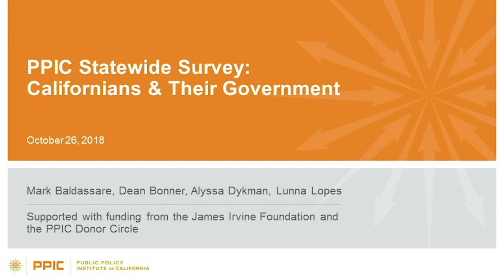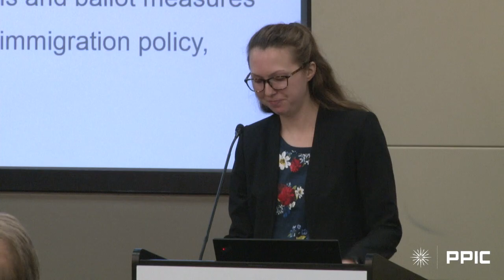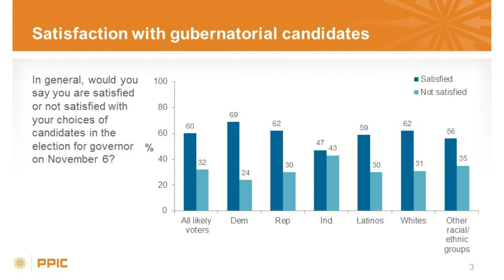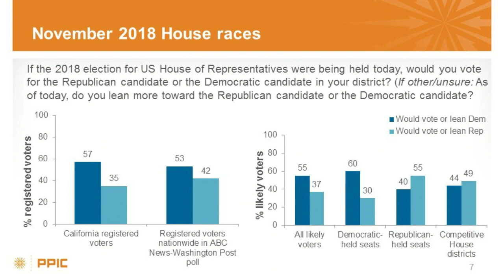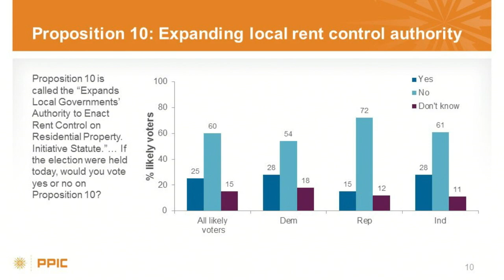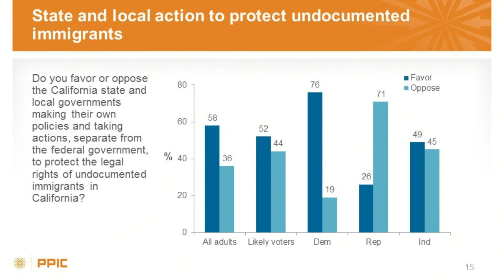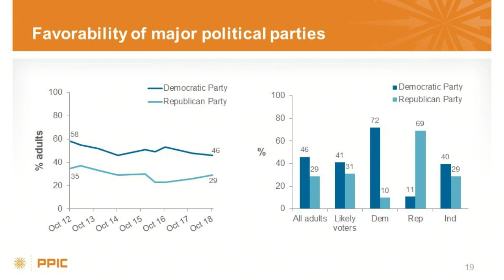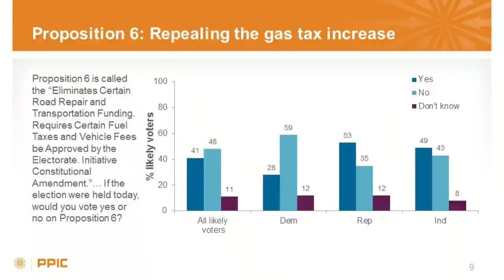Statewide Survey: Californians and Their Government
In the last weeks of the fall campaign, Democrat Gavin Newsom remains ahead of Republican John Cox in the race for governor. In the US Senate race, Dianne Feinstein continues to lead fellow Democrat Kevin de León. Two closely watched ballot measures—Proposition 6, which would repeal the recent gas tax increase, and Proposition 10, which would expand local authority to enact rent control—are still trailing. At an October 26 briefing in Sacramento, PPIC researcher Alyssa Dykman outlined these and other key findings.